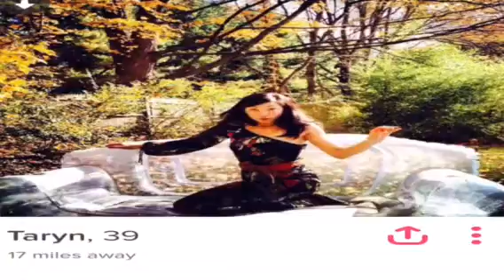Natural progress and reproduction vs human complex and eugenics